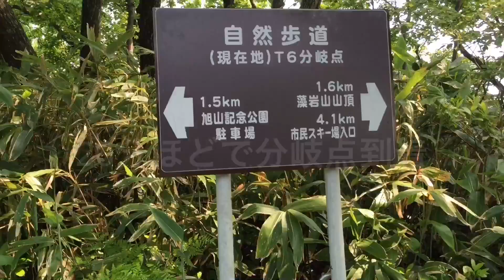藻岩山 小林峠コース【北海道登山ガイド】【トレラン】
コースタイムや登山口の詳細はこちら

はじめてトレランをしてみました。